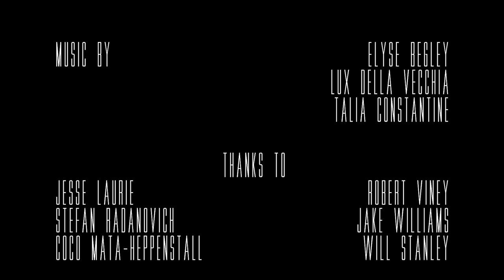Don't Look Back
2022 student film Perth.

Actor - Isabella Ziino
Actor - Ryan Beaver
Actor - Matias McDonald Bascur

Original idea - Matias McDonald Bascur

Director - Cade Nieves
Producer - Cade Nieves
Writer - Blayke Rietman
DOP - Reuben Wylie
1st AD - Dante Antonelli
Gaffer - Finn Spear
Production Design - Paris Barton
Editor - Dylan Gardiner
Sound - Nathan Marchant
Sound - Nick Sawiak